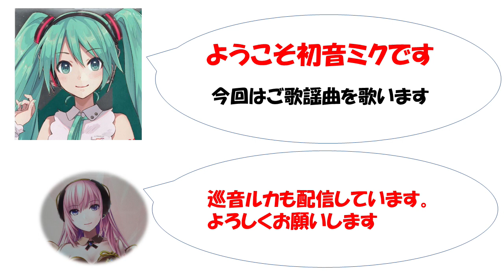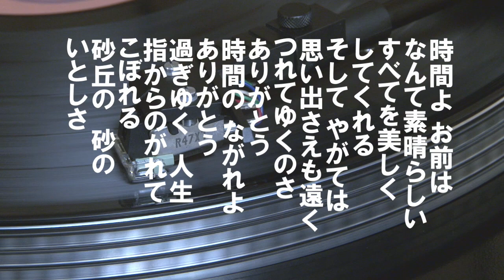「時間よお前は」歌詞付 ケン&ミク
昭和57年5月昭和59年3月までテレビ朝日系で
放送された刑事ドラマ「西部警察パートⅡ」の
エンディングで流された。
巡音ルカもよろしくお願いします。
検索はヒロとルカです。